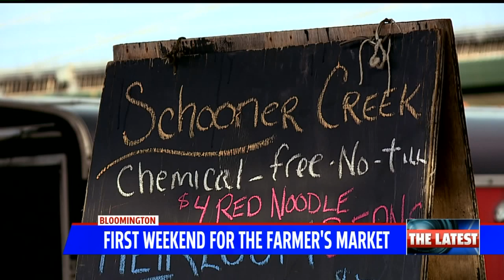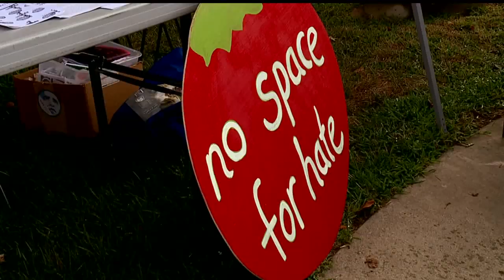Farmers' Market in Indiana Reopens After Uproar Over Vendor's Alleged White Supremacy Ties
After weeks of the Bloomington Farmers' Market being closed because of controversy surrounding a vendor, it is now back open.